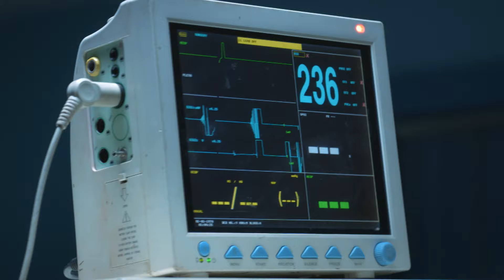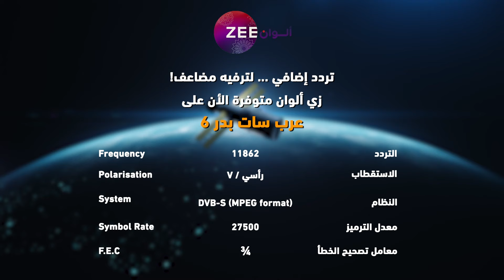مسلسل الرابطة_المنكسرة حلقة 66 - أقوى مشهد 1